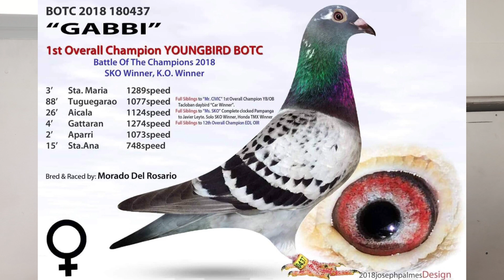QUALITY NA IBON AT TAIWAN STYLE LOFT NI MORADO